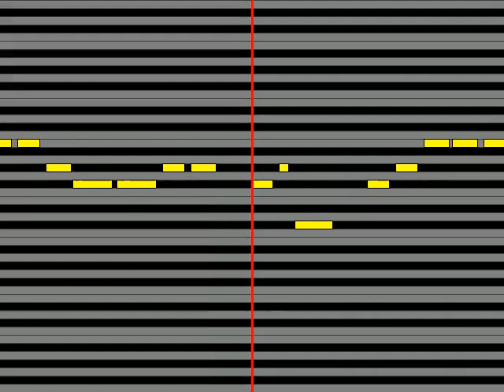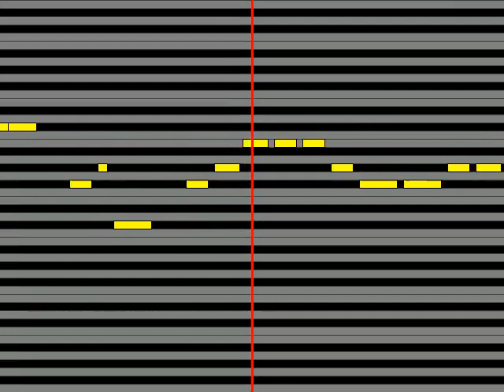【ガイドメロディ】 YURIA YOU